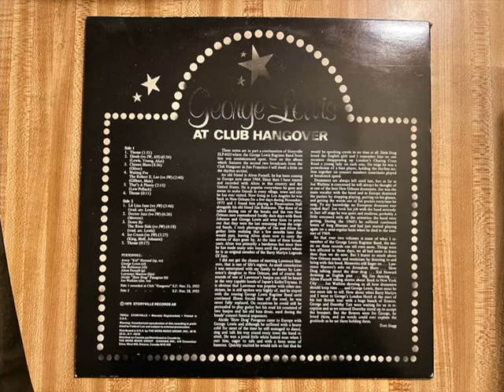"Basin Street Blues and Dinah" George Lewis New Orleans Jazz Band Radio Broadcast Club Hangover 1953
An lp label Storyville had a series of lp's of various bands radio broadcasts from the club Hangover in the 1950's. George Lewis band I think played better on these broadcasts and with more drive than on the lp's he made at that time which I listened to.